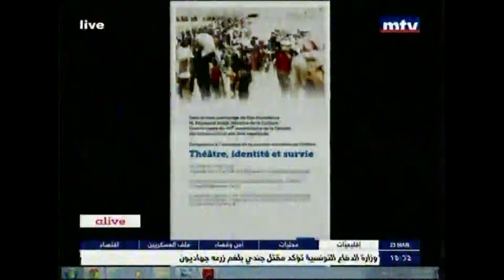Theater day - USEK